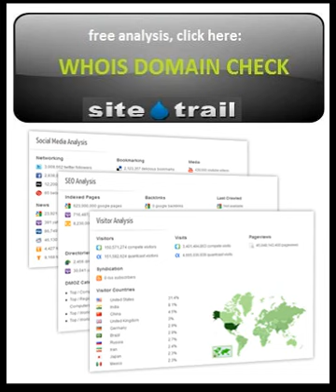xxxbunker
Find out how xxxbunker is performing on the web. Visit the link provided to get a glimps of the content shared on the website, the number of people bookmarking it and it performance on social networks like facebook and twitter.